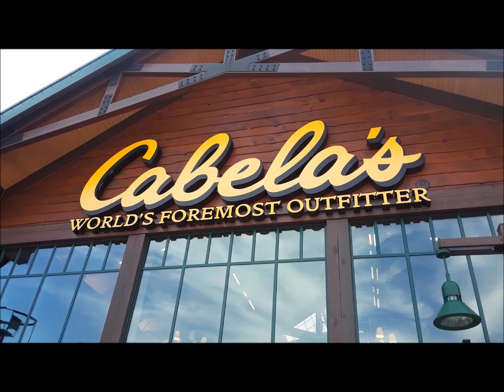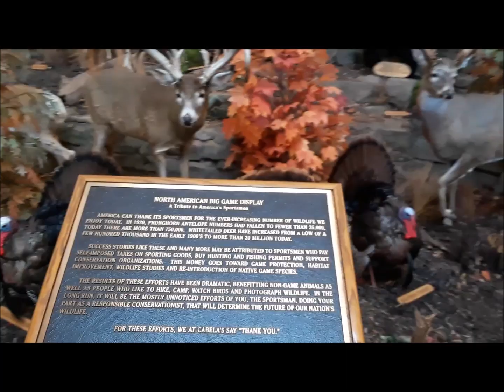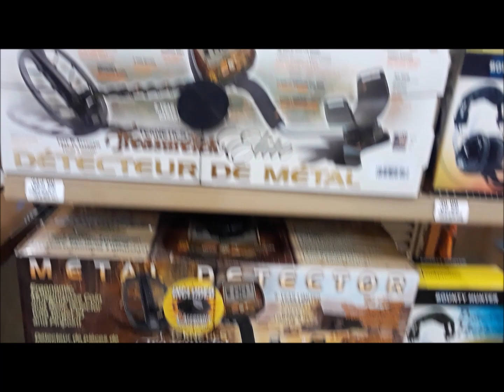cabelas fishing & hunting store charleston wv